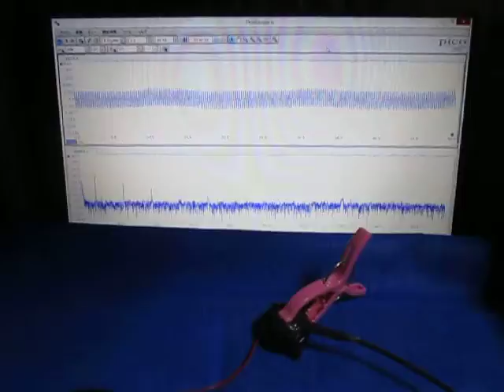超音波に関する基礎実験 （超音波システム研究所 ultrasonic-labo）